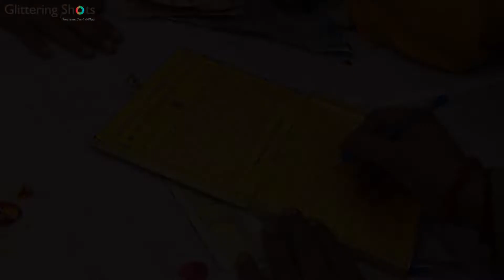Cinematic slow motion teaser Nikhil & Vibhuti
This cinematic teaser is another lovely work by Glittering Shots camera team. Our Lead camera person Rohit Saxena is oldest and best camera person. Camera used here is sony alpha 7 with crane 2 gimbal. This gimbal is very good for follow focus, steady motions etc. Glittering Shots is a photography and film organization based in east Delhi. We are team of professional photographers, editors etc. In case you are looking for wedding photography in Delhi, please compare us.